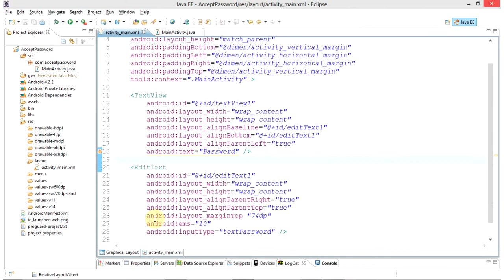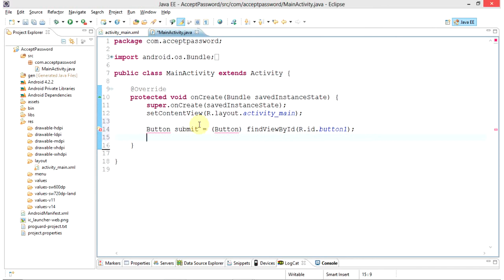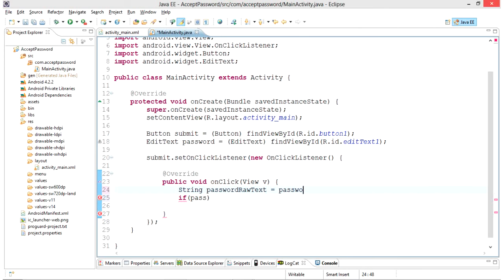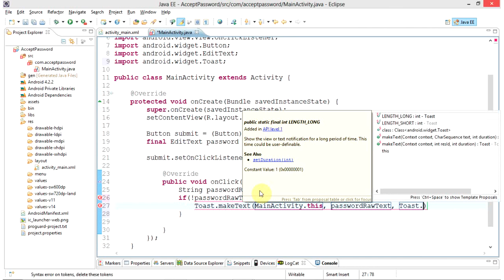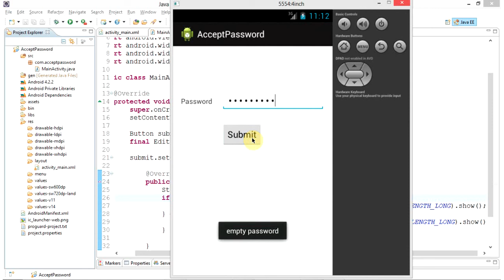How to get password input from user in android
An EditText is an overlay over TextView that configures itself to be editable. It is the predefined subclass of TextView that includes rich editing capabilities. Android EditText examples that I usually use in my android applications. EditText in Android examples are simply like a text field, text area or a text input field in online forms. It is an editable TextView. With EditText mainly we take user inputs like username, password or renaming a file. This tutorial will how to get password from user using EditText in android and EditText controls to gather text input from the user. Like desktop application it able to verify the password. There are different types of EditText available in android. We can make customized EditText for our app. It is fully customizable.

Users can input password information which can be masked so that it is not visible after the user has typed in the input. However the password will be available to your java code for any processing.